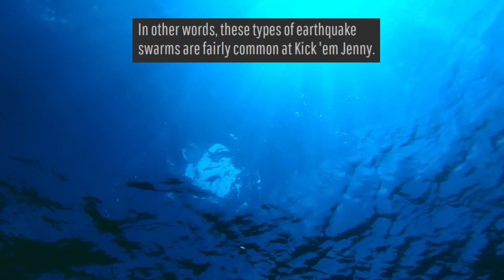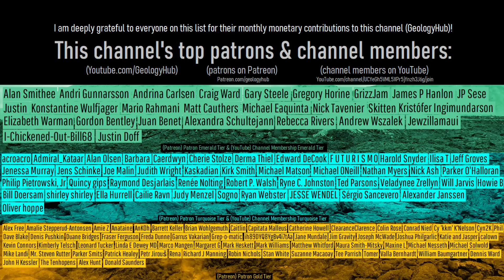This Week in Volcano News; Large Eruption at Sakurajima, Earthquakes at Grenada's Volcano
During the last week, Grenada's active submarine volcano produced an unusual earthquake swarm. Meanwhile, in Japan, the Sakurajima volcano produced an unusually powerful explosion, its largest in 3 years. And, in Indonesia, the Lewotolok volcano produced a lava flow which overflowed its crater rim. This video will discuss these stories, and mention the 46 volcanoes which are currently erupting around the planet.

Thumbnail Photo Credit: (cropped, frame grab from a video at 2m8s in the linked video by) Extreme Pursuit, Used with Permission, Channel

Note: This video's thumbnail image displays the 2019 eruption of the Krakatau volcano in Indonesia. Krakatau is not currently erupting as of February 17th, 2024.

Sources/Citations:
[24] UWI Seismic Research Centre

0:00 Great Sitkin Eruption
0:38 This Week's Top Stories
1:14 Sakurajima Eruption
3:08 Grenada Volcano
4:05 Lewotolok
4:32 List of Erupting Volcanoes